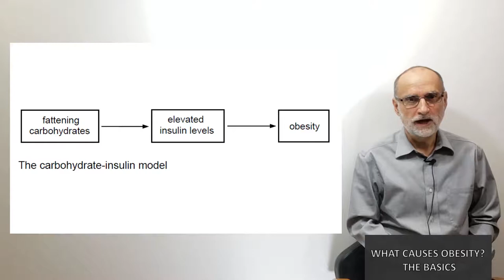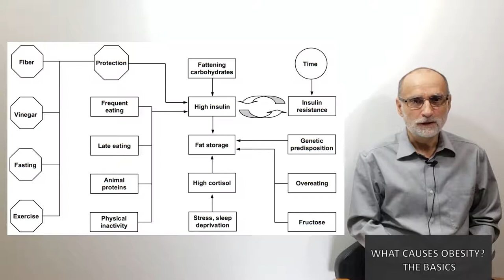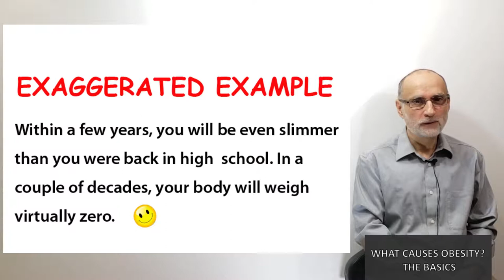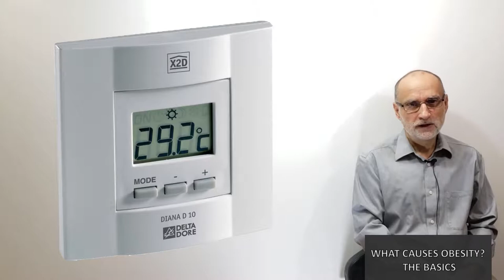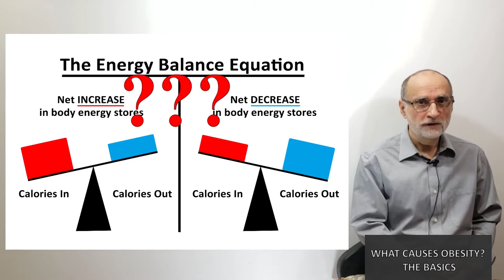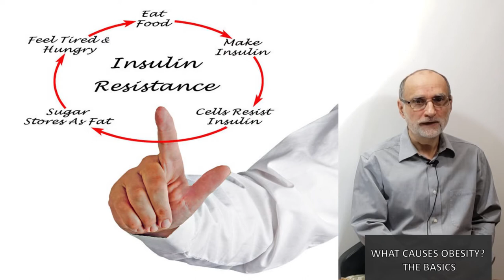What Causes Obesity? The Basics